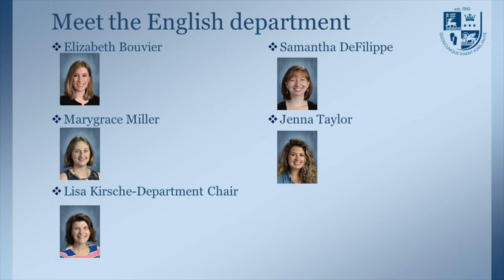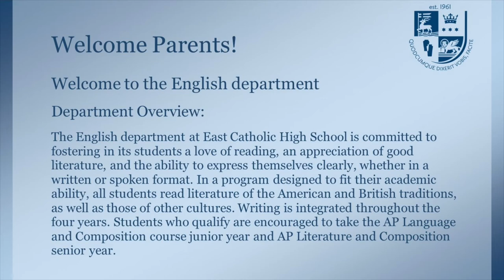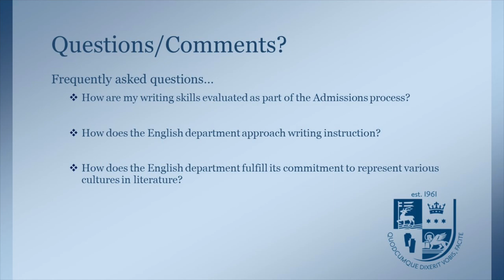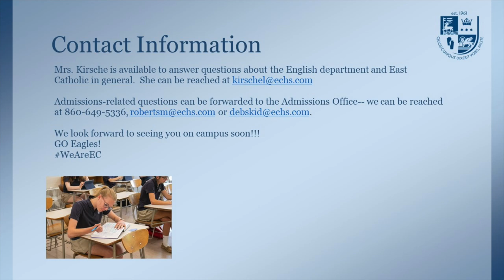Get to Know East Catholic - English Department